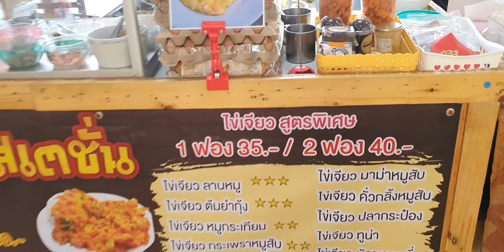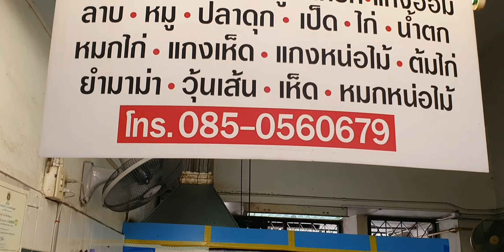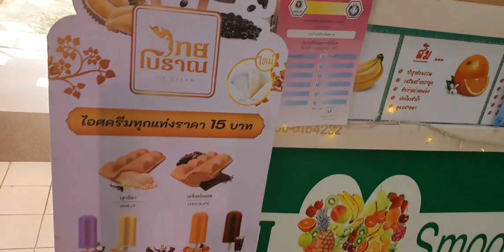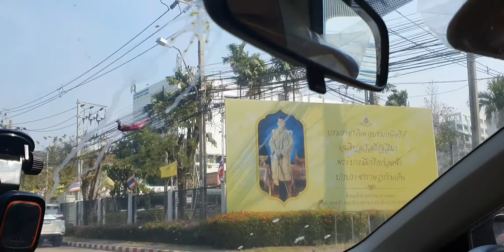ไปซื้อผลไม้ที่กระทรวงสาธารณสุข